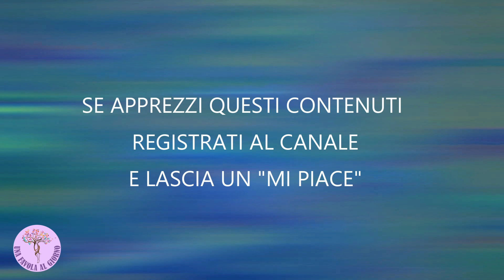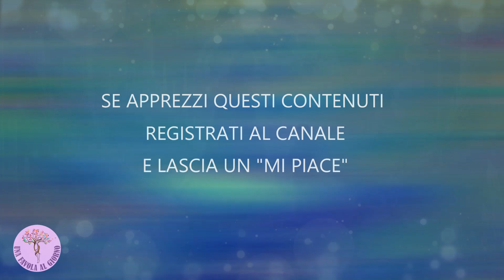Fiabe e Favole ASMR ITA - Sulla Luna - Una Magica Storia dell'Oceania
🔮 Lasciati cullare dalle dolci onde del relax con questa lettura della fiaba 'Sulla Luna', un racconto perfetto per rilassarsi e addormentarsi con un sorriso.  Buonanotte e sogni lunari!

📘 Se il video ti è piaciuto prendi in considerazione l'idea di ISCRIVERTI